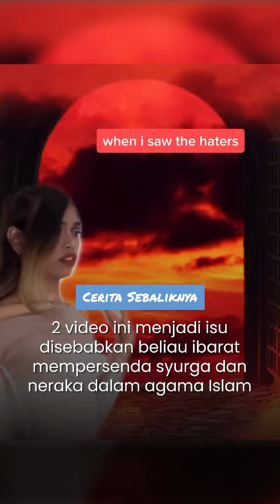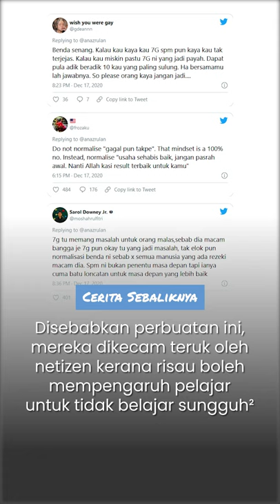Kecoh! Perangai Influencer Melampau Buat Hal Lagi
Influencer di Instagram, Youtube dan TikTok memiliki kuasa besar ke-atas followers mereka. Tetapi ada masa mereka go over-the-top hanya untuk mendapatkan click dan views. Kami senaraikan antara yang paling teruk.